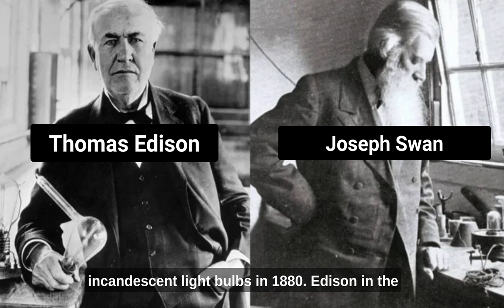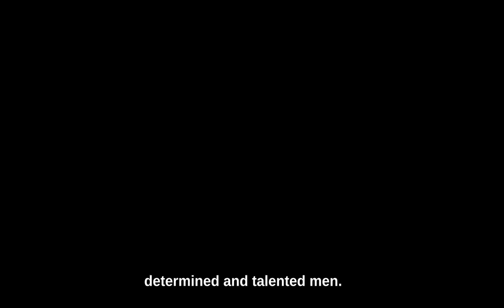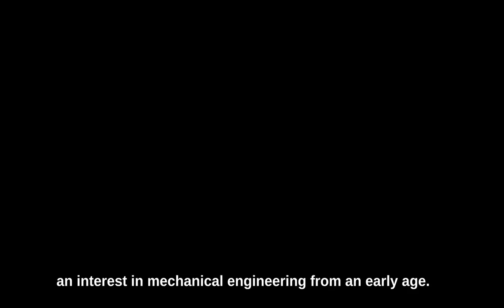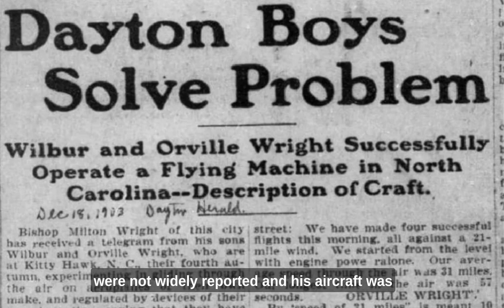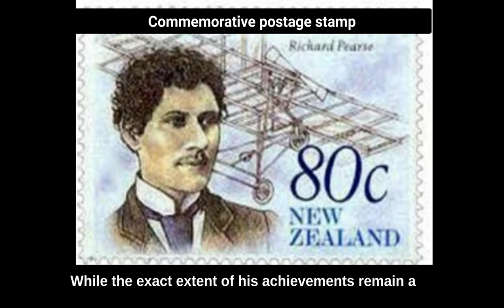Richard Pearse: The Man Who Reached For Skies.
Richard Pearse was an inventor and aviator from New Zealand. With very few resources, he built a plane that took to the sky several months before the Wright brothers. So why isn't he considered to be the first to fly a powered airplane. This is the story.